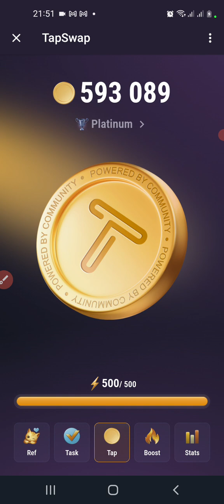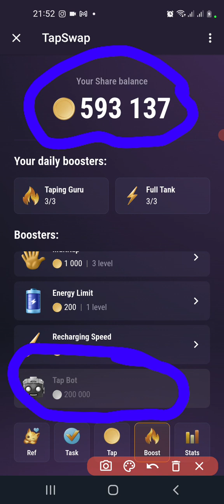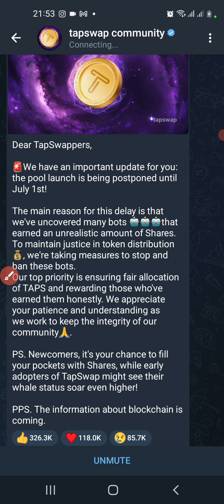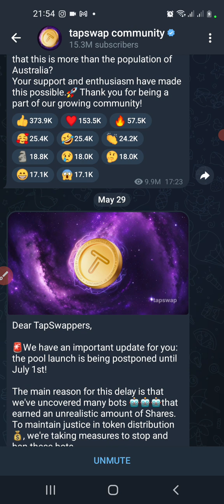🚨$TapSwap Launch Date Postponed🚨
TapSwap is a Decentralized Exchange on the Solana Blockchain. It is a mini-game play-to-earn app on the Telegram platform. You can change your earnings to Taps Token at the Token launch on 1st July.